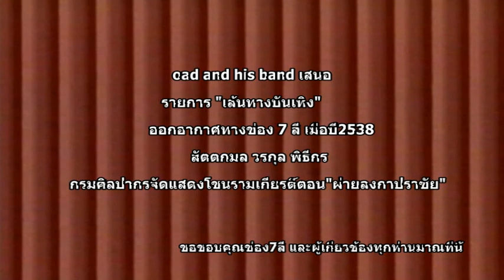เส้นทางบันเทิง กรมศิลปฯจัดแสดงโขน